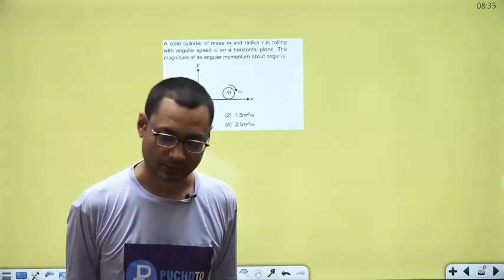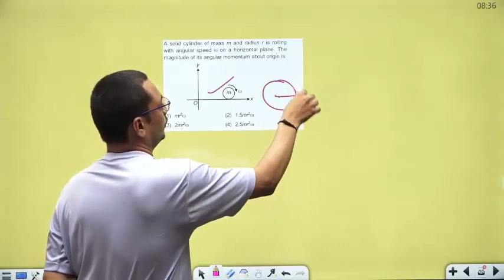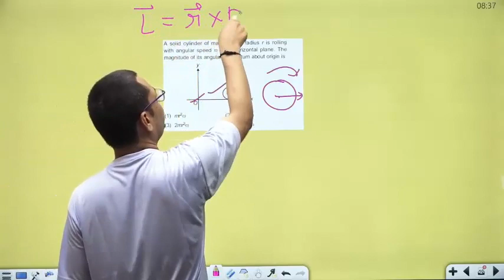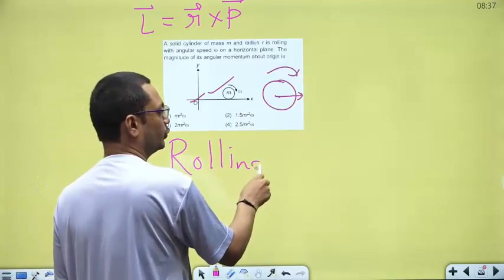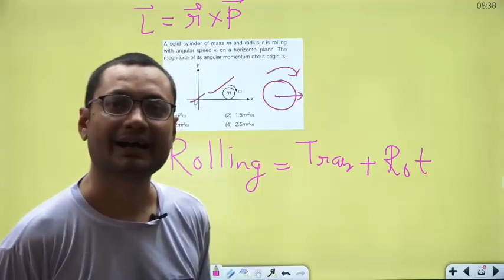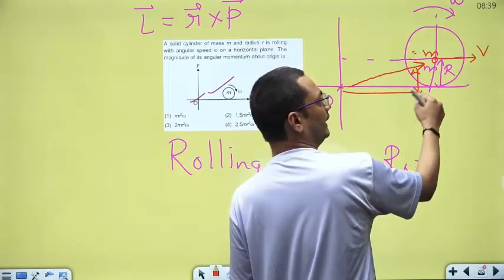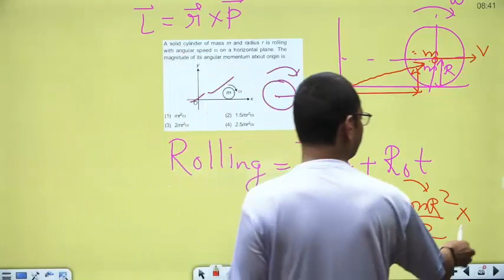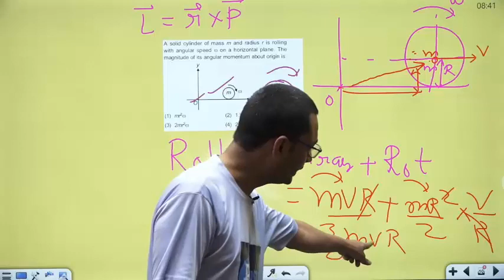Finding Angular Momentum for a body under Pure Rolling Motion || Rotational Motion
In this video lecture we will learn how to find angular momentum for a body under pure rolling motion. This concept is part of Rotational motion chapter of class 11 th physics.